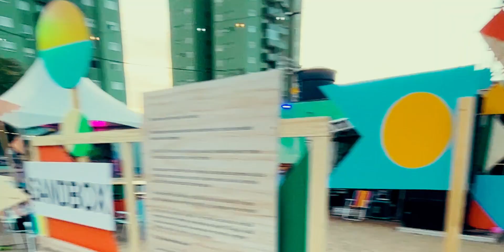Marã Música no HackTown 2023.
Em 2023 a Marã Música organizou o Palco Sandbox no Festival HackTown em Santa Rita do Sapucaí, interior de Minas Gerais.

Vejam nesse vídeo resumo filmado e editado pelo Raffa Castro como foram alguns momentos desses 5 dias que passamos imersos, respirando música, 24 horas por dia.

Obrigado a toda organização do festival pela confiança e amizade, a Vale por apoiar o nosso palco e os nossos artistas, e a toda equipe da Marã Música que vestiu a camisa literalmente e fez tudo acontecer.